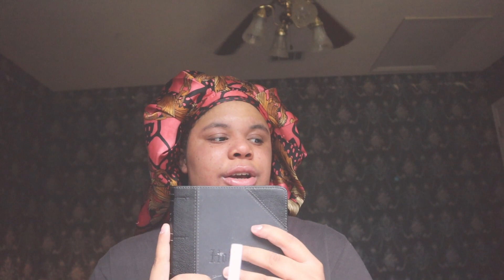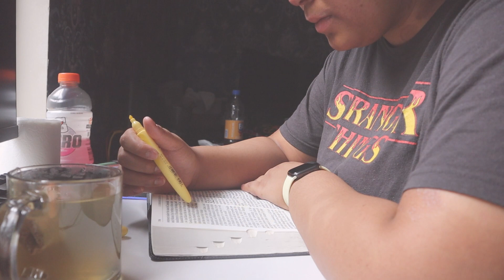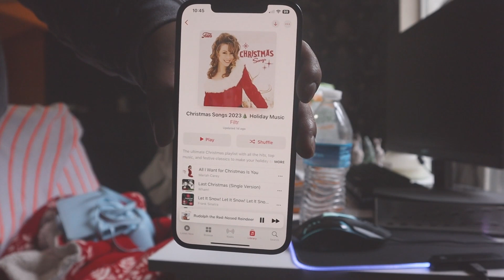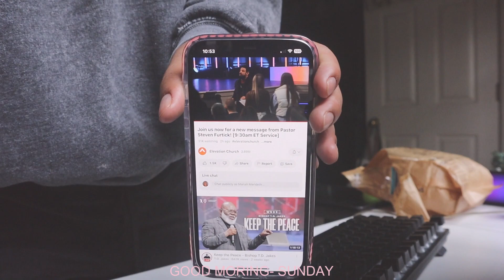WEEKEND WITH ME (Date night, Cooking, Unboxing, Hair)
𒊹︎ Camera: Canon m50
𒊹︎Editing Software:filmora